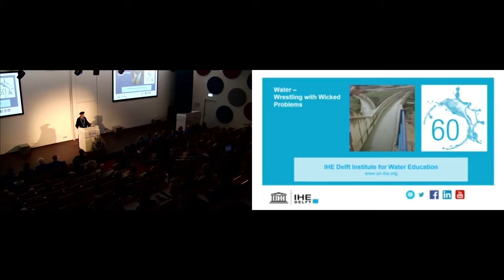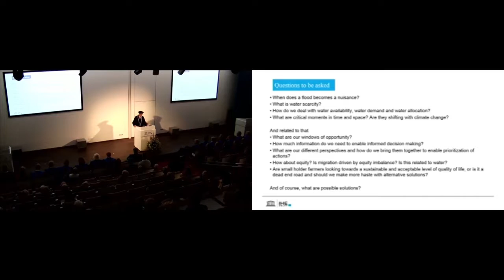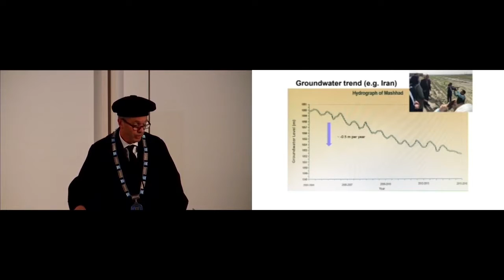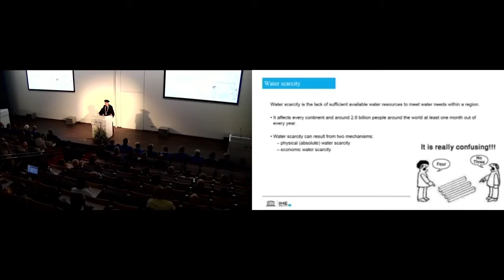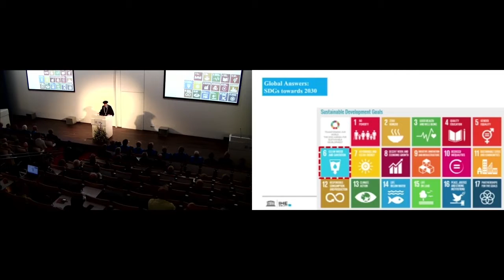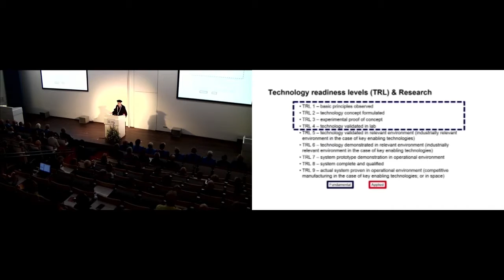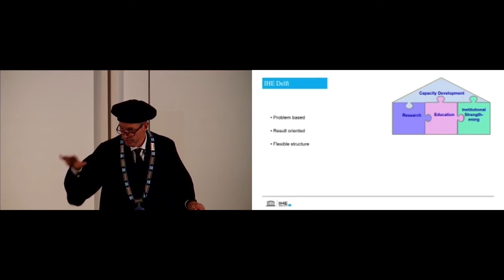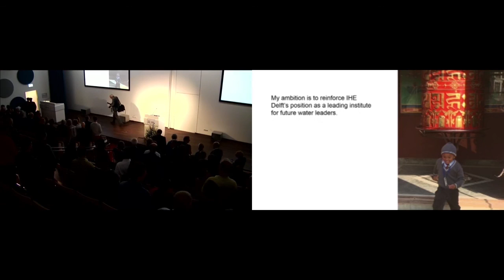IHE Delft 💧 Inaugural lecture Prof Eddy Moors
On 3 July, Prof. Eddy Moors started in his new role as Rector of IHE Delft Institute for Water Education. On 5 October, Prof. Moors gave his Inaugural Lecture on the subject of 'Water – Wrestling with Wicked Problems'. In his lecture he talked about water and especially issues that deal with problems of water. Many staff, participants and external partners were present at his lecture.